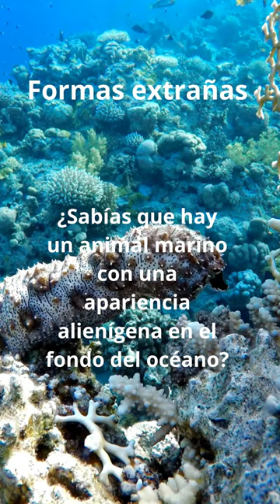Sabías que hay un animal marino con una apariencia alienígena en el fondo del océano?